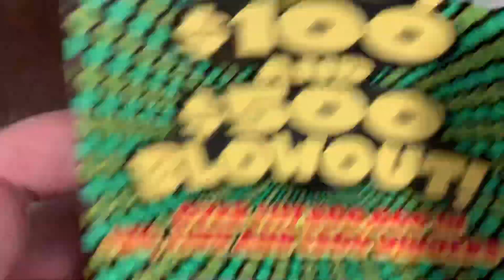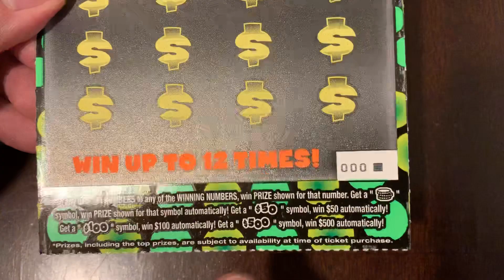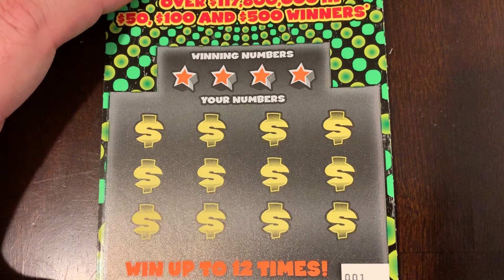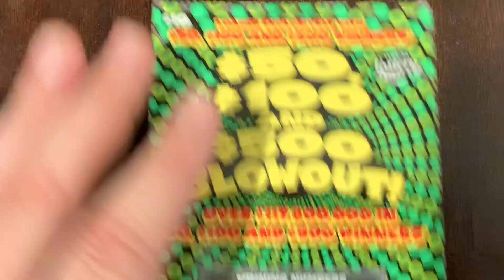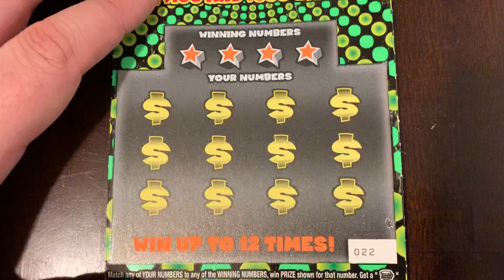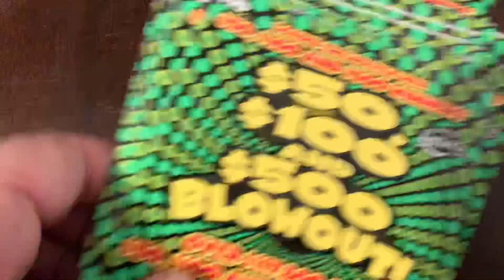NEW BLOWOUT SCRATCH OFF TICKETS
$500 TOP PRIZE NEW BLOWOUT SCRATCH OFF TICKETS FROM THE FLORIDA LOTTERY - SUNDAY BLOWOUT!